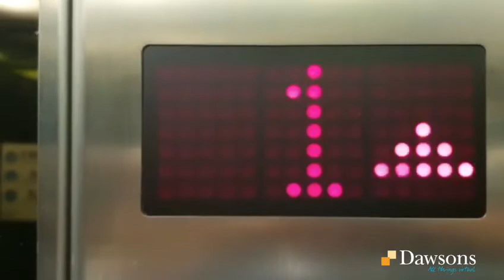FOR SALE Cwrt Hywel, Gorseinon, Swansea SA4 4NW Virtual Tour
An opportunity to purchase this lovely one bedroom, first floor apartment in the popular McCarthy & Stone complex, Cwrt Hywel. Located in Gorseinon the property offers easy access to local amenities, shops, library and transport links. Cwrt Hywel provides ideal living accommodation within a retirement development, for those aged 60 and over, with the benefit of a dedicated house manager present during office hours and an additional 24 hour care line provided. The accommodation comprises, entrance hallway, storage cupboard, lounge, kitchen, shower room and double bedroom. Communal areas include lounge, laundry area, recycling centre and guest suite with lift and stairs to all floors. Ideal purchase for those wishing to live in a dedicated complex with the peace of mind of security and opportunities for social interaction. EPC-B.